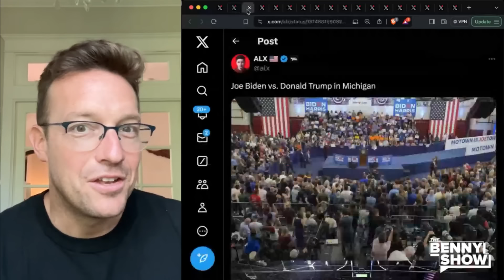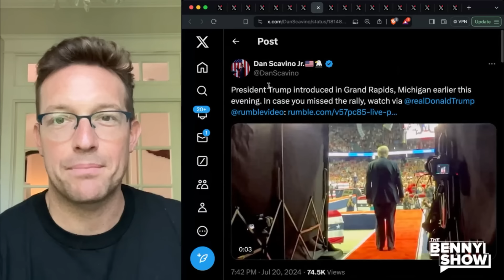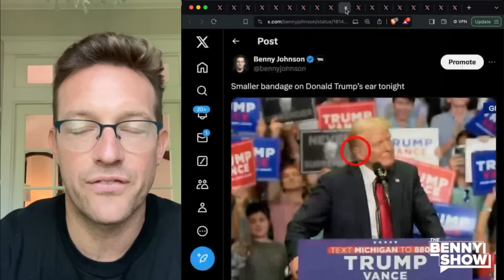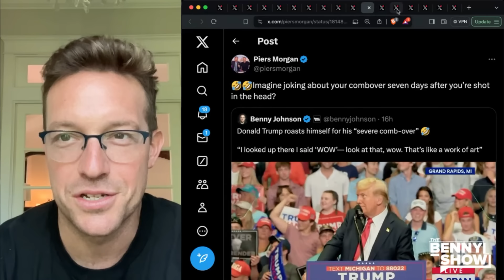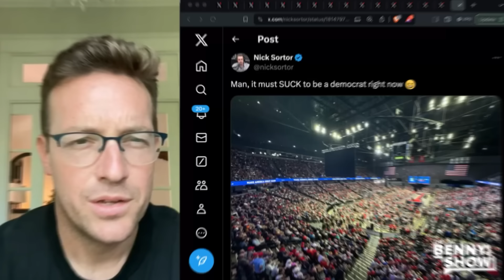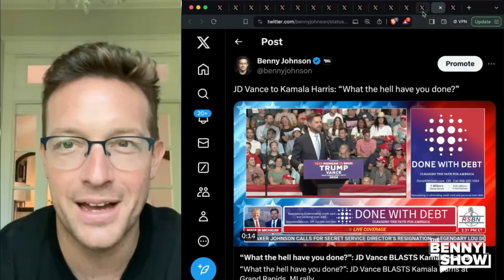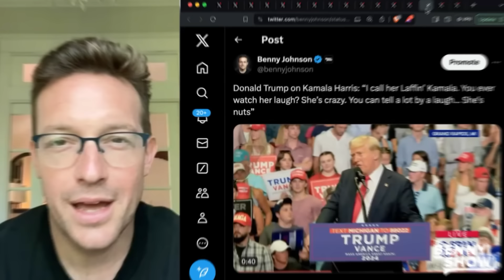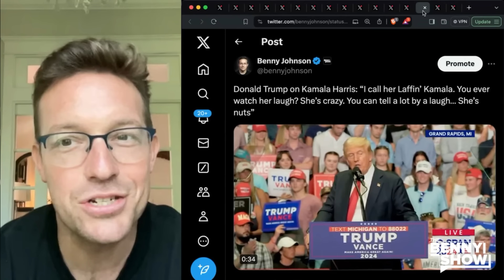HISTORY: Triumphant TRUMP Throws LARGEST Political Rally EVER Seen In Swing State! +20,000 Roar MAGA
Donald Trump is already out campaigning just one week since the attack at his rally. This man is fearless